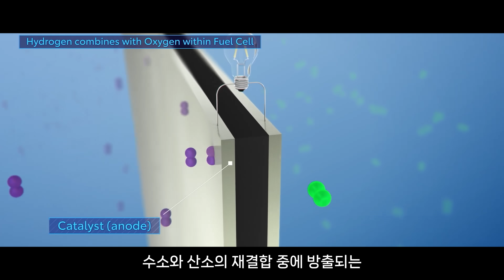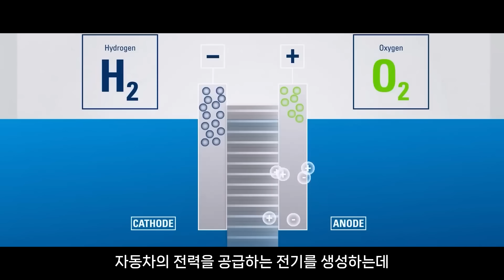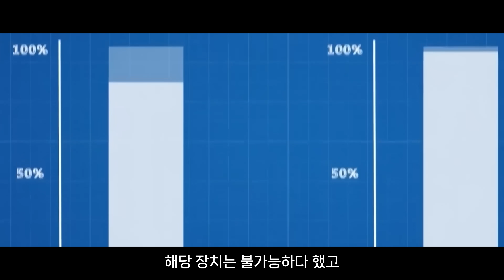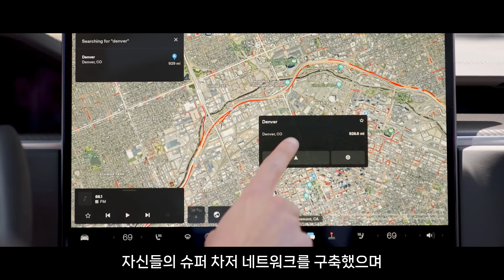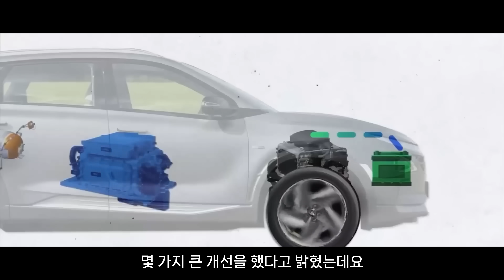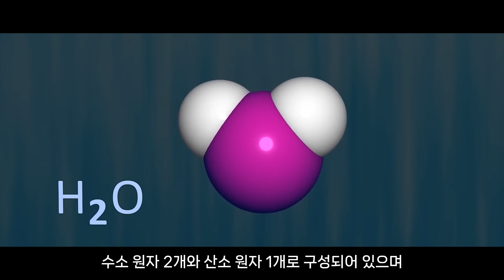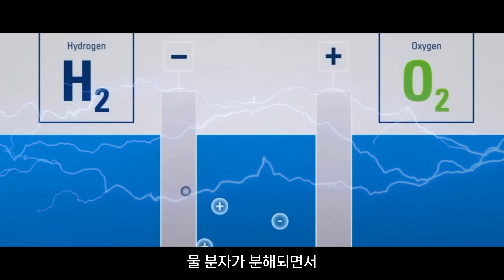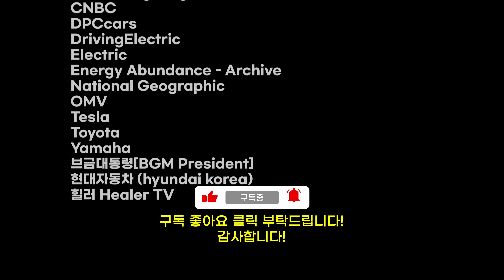전기차보다 뛰어난 하이브리드 수소엔진 발표한 일본 도요타 자동차 l 일본 도요타 자동차가 새로운 엔진으로 전기차 시장을 장악하겠다고 발표했습니다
최근 해외에서는 일본의 도요타 자동차가 발표한 새로운 차세대 엔진에 대한 이야기가 연일 화제로 떠오르고 있습니다.
그 이유는 도요타ceo가 현재 성장하고 있는 전기 자동차 시대를 자신들이 개발한 이 엔진으로 넘어설 것이라고 말하였기 때문인데요

오늘은 전기차 판매량을 넘어설 것이라는 일본 도요타 자동차가 개발중인 새로운 엔진에 대한 이야기와 도요타 자동차가 밝히는 하이브리드 수소차량에 대한 미래 가능성을 알아보겠습니다.

영상을 시청하시는 여러분들은
다음 차량 구입에 어떤 차량을 구입하시겠습니까?
전기차? 하이브리드차? 수소차?

다양한 의견 댓글로 남겨주시기 바랍니다!

구독! 좋아요! 너무 감사합니다!

Audionautix의 Atlantis에는 크리에이티브 커먼즈 저작자 표시 4.0 라이선스가 적용됩니다.